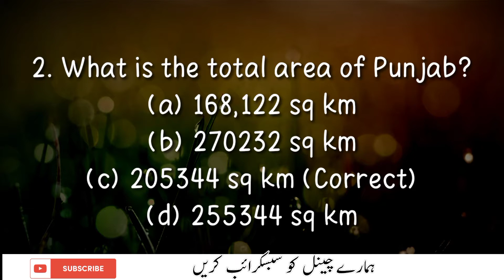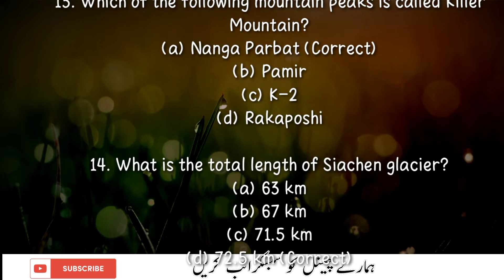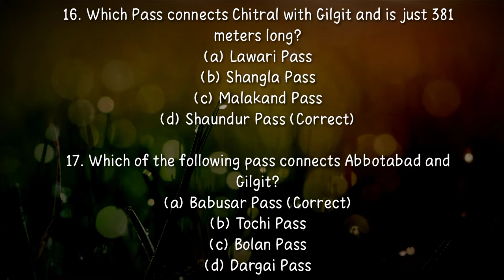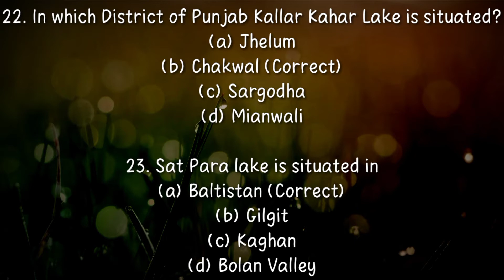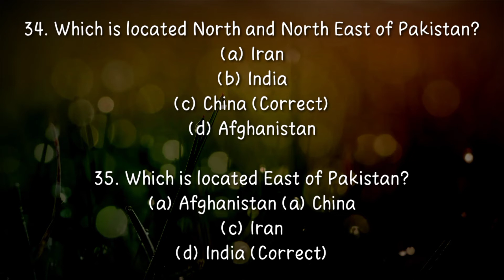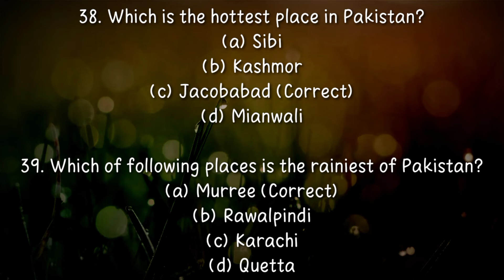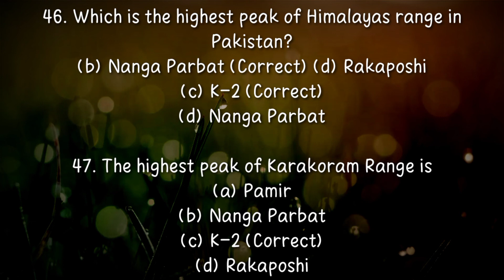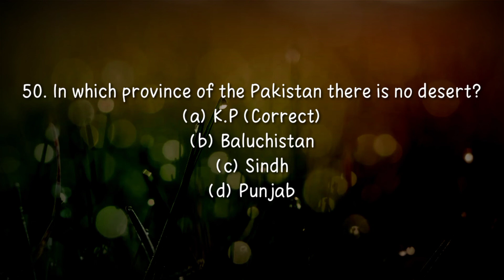Ppsc repeated McQs 50 best McQs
Assalamualaikum dear friends.
Is video Mai apko ppsc k repeated McQs milai gy Jo apko har exam mai paida daiga.
Best McQs for all exames
Best video hai watch video and get full marks in ppsc exame.
Har exame test results and mcqs yaha milai gy Jo apko asani hogi.
Naib khateeb post pst jobs Nts jobs army jobs
K liyai hamara Chanel ap k liyai buhut ziada best hai.

Pst mcqs Army Interview army test Fc jobs army jobs
Nts,ppsc McQs Eata pms McQs awr best knowledge mcqs
General knowledge mcqs pak study MCQS mathimatics McQs.

Channel name Exam study
Syed Attaullah shah and syed Ashfaq ameer

Channel 2. Pak madia